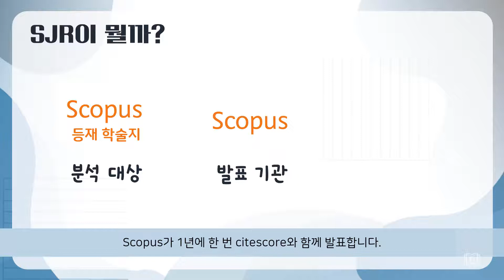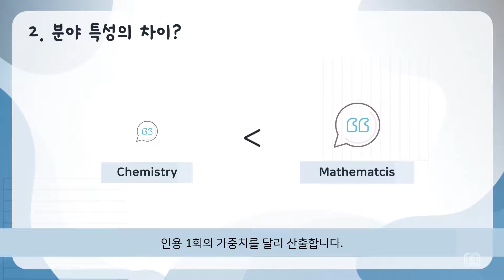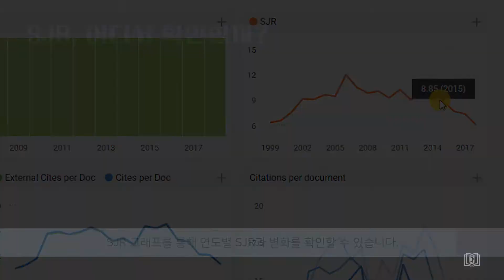[저널 영향력지수 파헤치기]10. SJR - SJR이란?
[저널 영향력지수 파헤치기 시리즈]
양질의 저널을 고르는데 지표가 되는 저널 영향력 지수에는 어떤 것들이 있고, 어떻게 확인할 수 있는지 소개합니다.

10. SJR - SJR이란?
- Scimago Journal Rank(SJR)가 무엇인지 알아봅니다.
- SJR의 특징과 계산법을 알아봅니다.
- SJR을 확인할 수 있는 곳은 어디인지 알아보고, SJR 홈페이지에 접속하여 SJR을 확인해 봅니다.

[음악]